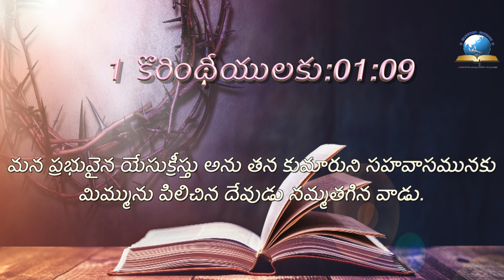ఈ రోజు దేవుని ద్యాన వాక్యము [26/08/2021] - Today Bible Verse - Telugu Bible Verse